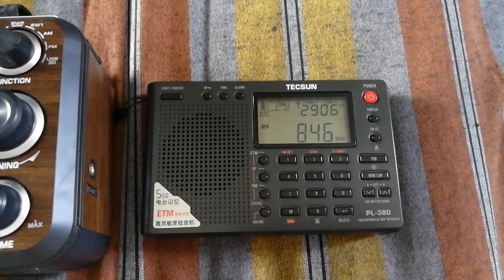Geepas GR6836 vs Tecsun PL-380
846khz AIR Ahmedabad Gujarat India